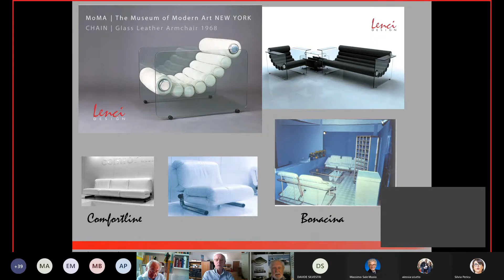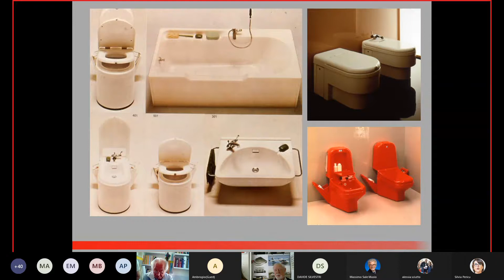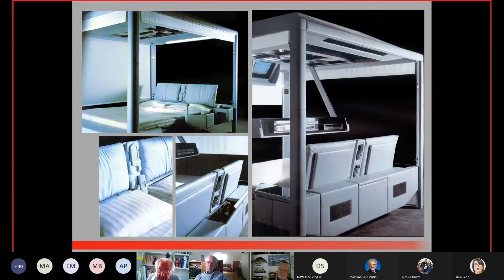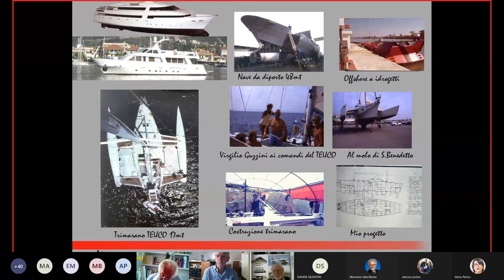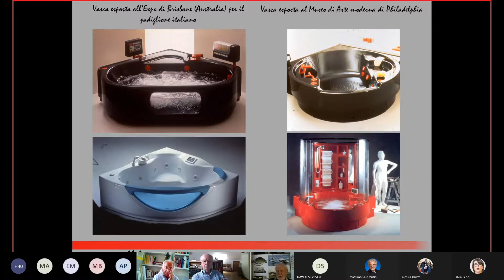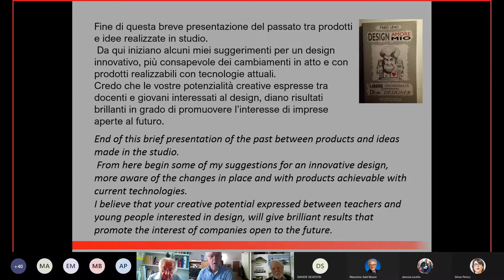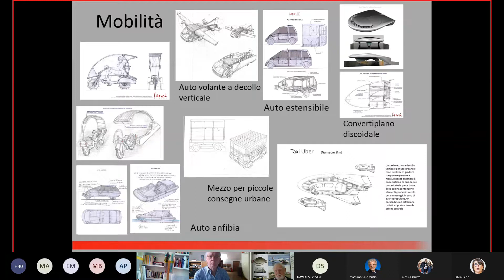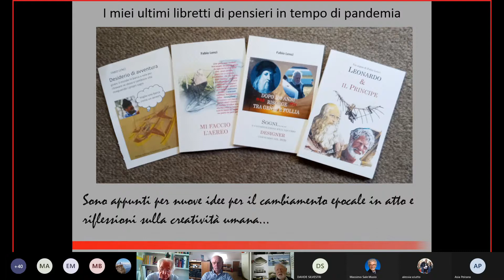MAD 2021: Fabio Lenci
MAD 2021: Efrem Bonacina
Gli studenti delle università socie ADI incontrano i designer dell'associazione.
26 maggio: Fabio Lenci,  Lenci Models, all'Università di Genova - Corso di Laurea in Disegno Industriale.